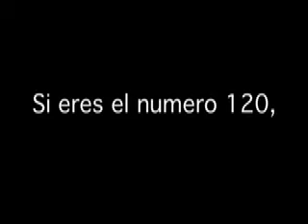Concurso!!!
Si. Aqui. Conmigo.

Estaba aburrida y se me ocurrio. Solo subscribete si te laten mis videos y quieres ser mi amigo. Si no, no. jaja